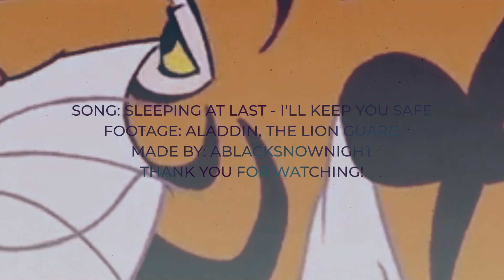Rajah / Varya - I'll keep you safe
It was Love Angel's request
In this AU Rajah lives in the jungles, he's a king there. One day a young tigress comes to his place, asking for a permission to stay. Rajah is confused at first, but likes the tigress from the first sight, and he lets her stay.
Some weeks pass by, Varya and Rajah spend a lot of time together, Vary tells him she lived in the Pridelands and has to run away because the new lion king exiled her, he thought she could be a threat to him (in this AU she didn't have cubs yet).
But now in the jungle she can start a new life, and maybe even find love. Rajah is very confused to hear this word at first, but then he realizes he really fell in love with Varya too, and they both say "yes" to each other.

Song: Sleeping At Last - I'll Keep You Safe
Footage: Aladdin, The Lion Guard